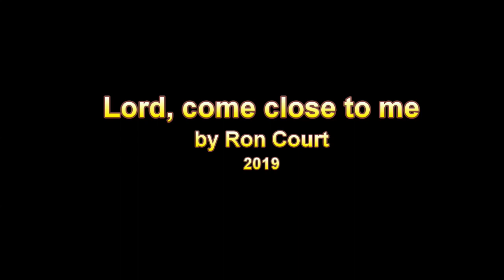Lord come close to me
Song written by Ron Court in 2019. The song was written after doing a Bible study in the book of James. Accompaniment is by Ross Callaghan